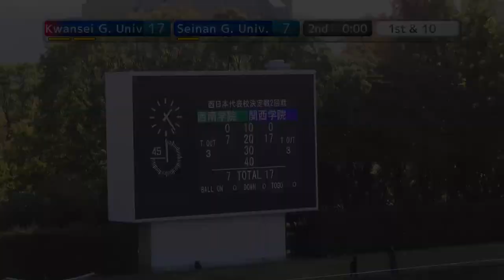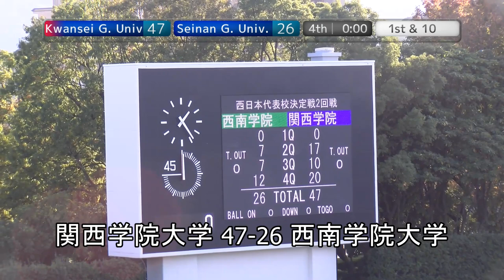20191116 Kwansei vs Seinan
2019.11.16  甲子園ボウルトーナメント2回戦 at 春日公園競技場

関西2位:関西学院大学FIGHTERS×西南学院大学GREEN DOLPHINS　戦